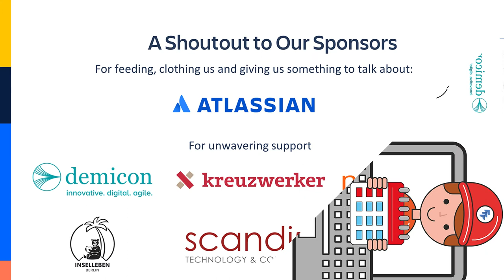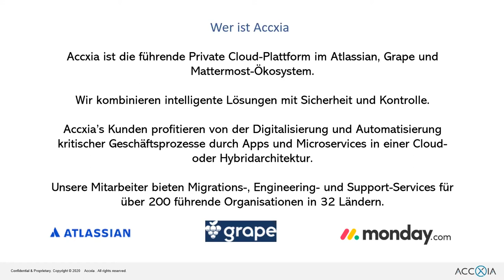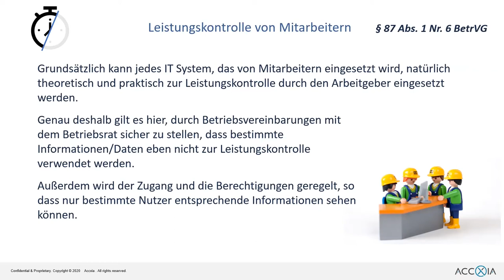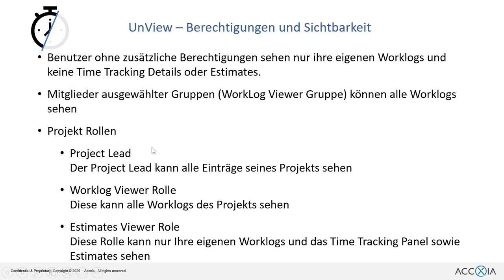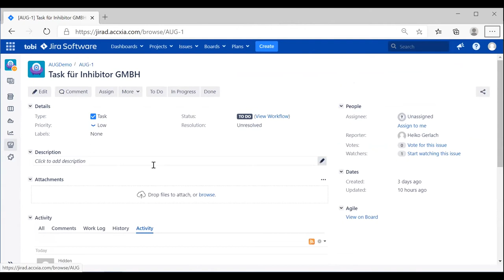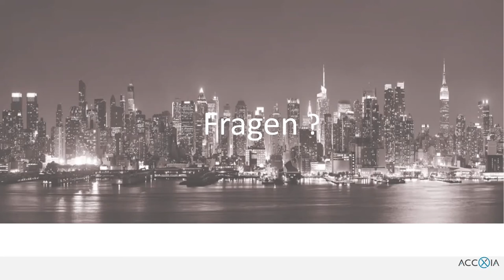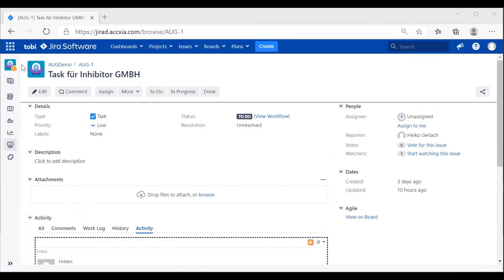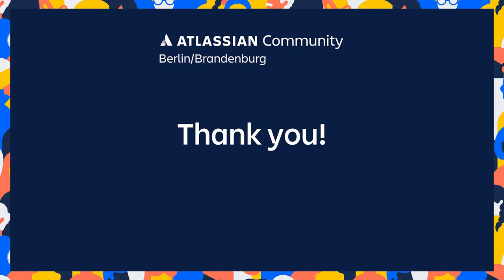Volker Schulze, Heiko Gerlach; Accxia: UnView für Jira für Mitarbeiterdatenschutz jenseits der DSGVO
Heute blickten wir mit Volker Schulze und Heiko Gerlach von Accxia über den Tellerrand der DSGVO auf die besonderen Anforderungen des Mitarbeiterdatenschutzes und wie ihre App UnView für Jira und Datacenter dabei helfen kann, diese Anforderungen bei der Einführung von Jira und später im Betrieb entsprechend in Jira Projekten umzusetzen. Heute ausnahmsweise auf Deutsch, da ein sehr regionales Thema.

Zeit Index:
• Demo relevante Daten startet: 13:10
• Vorstellung UnView: 14:40
• Demo UnView: 17:43
• Q&A startet: 23:34

Next week, join our panelists Andreas Caternberg, CloudBees; Daniel Meisen, kreuzwerker and Joerg Mueller-Kindt, Insellben.Berlin GmbH and discuss with them if and why CD is not automation.

Don’t forget our virtual breakfast next week on October 29th! Bring your topics and we are always looking for speakers.
This time we will also introduce our plans and ideas for 2021!
and Atlassian certainly gave us something to talk about last Friday

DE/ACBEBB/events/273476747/